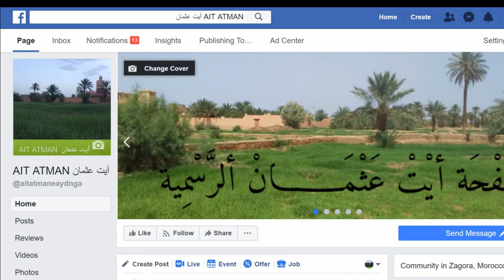AIT ATMANE - September 2018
This video shows tamazert's pictures taken by Joseph Elmgouni and Ouberka youssef, these photos are focusing on the month of september when ASSIF was past more than five times. This video is edited by SALH Brahim